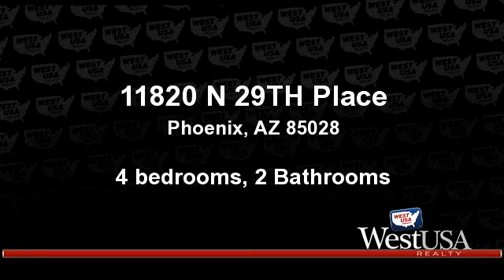Residential for sale - 11820 N 29TH Place, Phoenix, AZ 85028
Fabulous hm that has it all!Super 4 bdrm Santa Fe flare hm that features lg rooms, faux wood flooring & newer carpet in bdrms. Lg Mstr Suite w/sep exit to HUGE entertaining cvd bk patio. Mstr bath features walk-in custom shower & Jacuzzi tub. Cozy fireplace in Fam Rm. Gorgeous gourmet kitchen w/ stainless steel appliances, tons of cabinet space, granite counters & moveable granite top island. Double French doors off of the kit & fam rm-leads to the AWESOME bk patio. Welcome to your own cantina, w/custom lights, high-top built-in bar (bar stools stay),built-in BBQ, cozy red brick wood burning fireplace, view to the beautiful pool.Cabana & pavers are beautiful. 26x8 container/man cave is perfect for the man in the house. RV parking/gate for your toys or RV. Too many amenities to mention!

Bedrooms: 4
Bathrooms: 2 Bathrooms
Square Feet: 2072
Price: $460,000

For more information about this property, please contact Theresa M Jones at or . You can also text 3267996 to 67299.